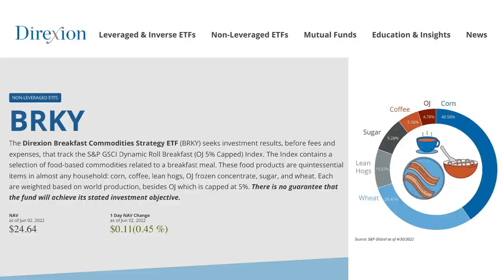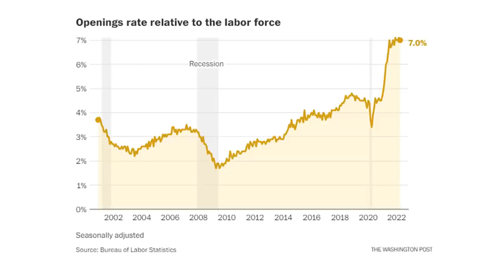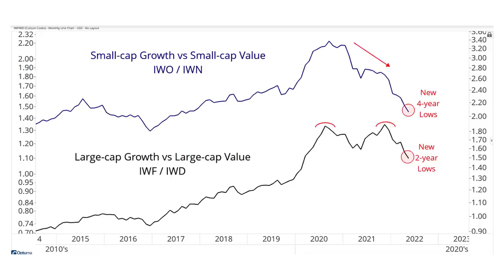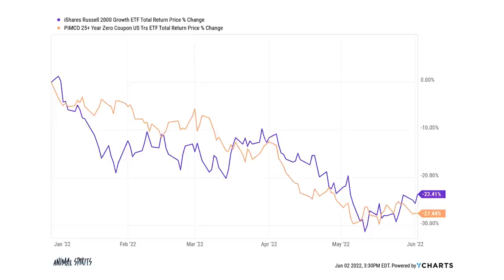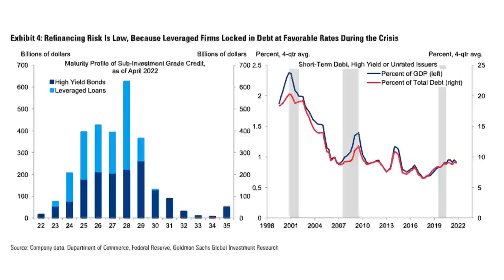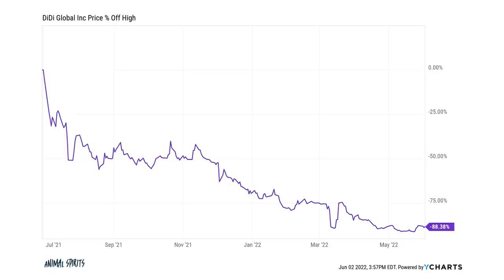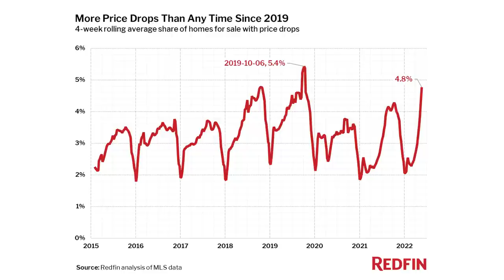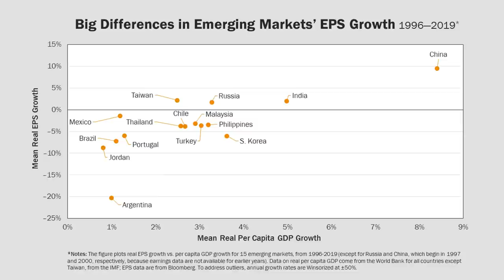Zombieland | TCAF #49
On episode 49 of The Compound and Friends, Jason Hsu, Michael Batnick and Downtown Josh Brown discuss inflation, unemployment, interest rates, corporate zombies, the Chinese economy, housing, and much more!

More from Jason:
Jason’s LinkedIn Newsletter (The Bridge)

00:00 - Intro
07:45 - Inflation
16:33 - Joe Biden
34:01 - Interest Rates
41:56 - Corporate Zombies
47:34 - China
01:01:45 - Housing Market
01:06:09 - Emerging Markets
01:15:30 - NFTs
01:22:51 - Favorites

Inclusion of advertisements by podcast sponsors does not constitute or imply endorsement, sponsorship or recommendation thereof, or any affiliation therewith, by the Content Creator or by Ritholtz Wealth Management or any of its employees.